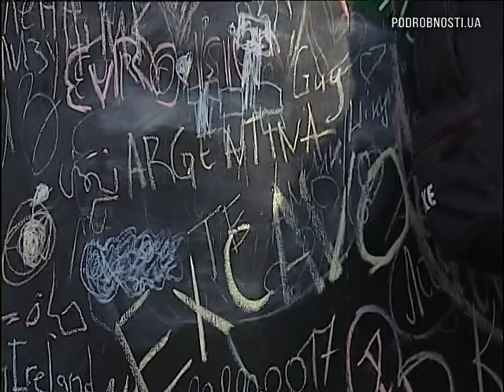В Киеве открылся Еврогородок